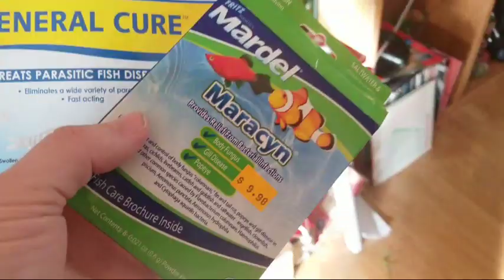S.1E.7 Fish Triage And Q&A on Recent Videos Sunday Funday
A Geopolitical and Historic look at the world with a "fish bowl" as the starting point. We will explore subjects from biology, chemistry, geology, geography, evolution, politics, anthropology,  financial issues, the environment and ecology. I hope to educate folks about some of the more obscure aspects of aquariums and the residents inside.